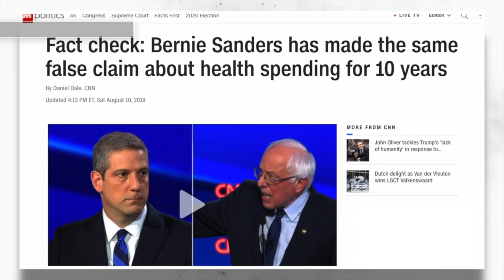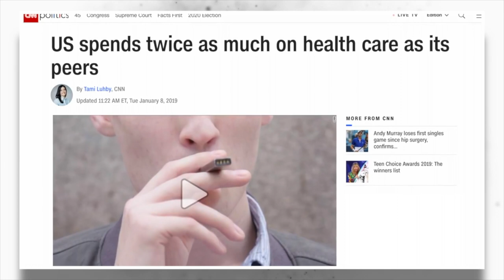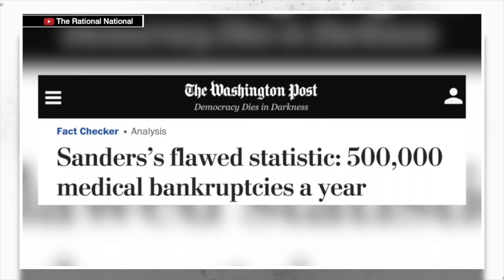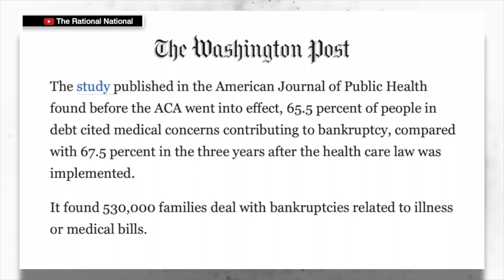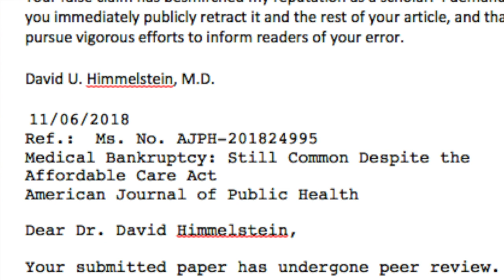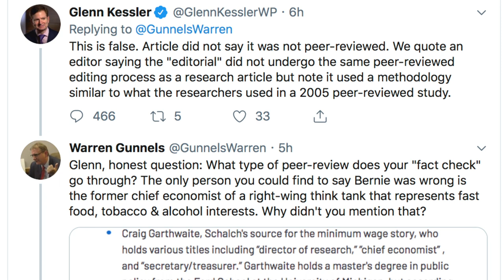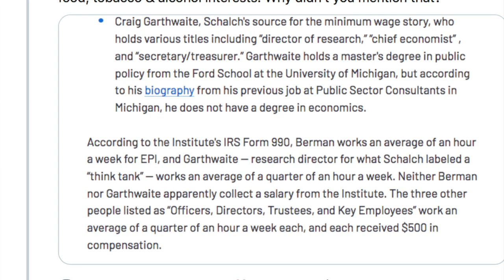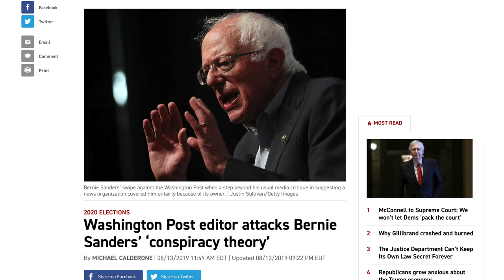Washington Post's Bogus “Fact Check” of Bernie Sanders Blows Up in Their Face